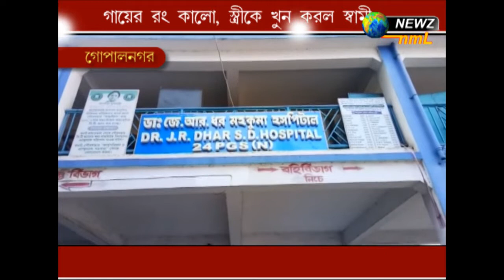স্ত্রীর গায়ের রং কালো হওয়ায় স্বামীর দেওয়া সাজা